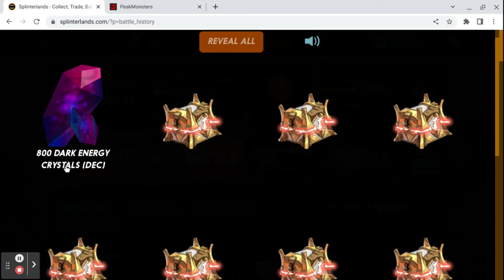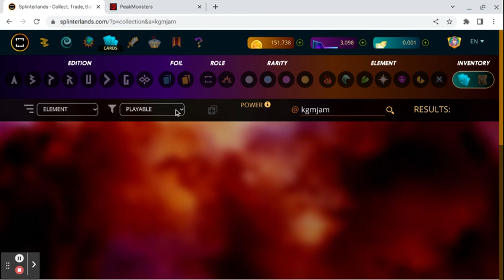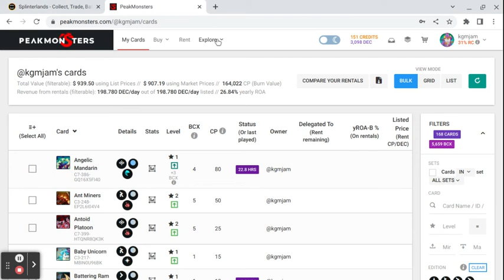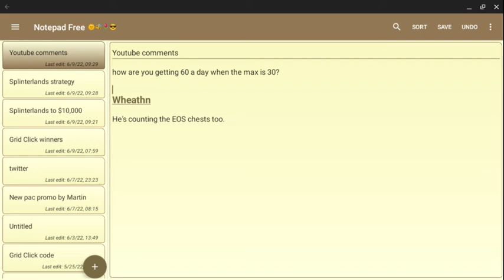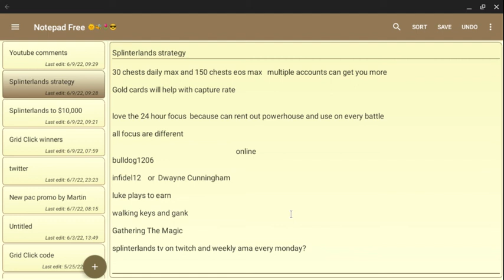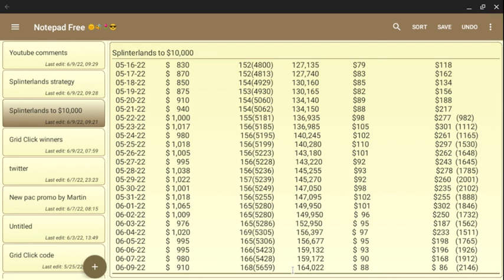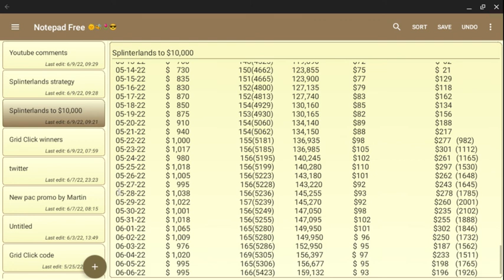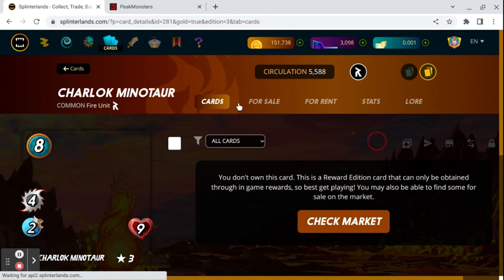Splinterlands $10,000 challenge! 06-09-22 day 158 Daily focus reward!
I personally use all the sites listed below

Get the daily PAC promo to boost your free advertising when you join for free on ProAdvertisersClub!